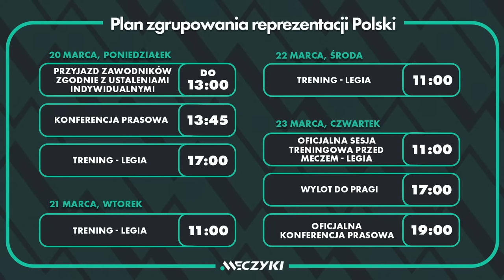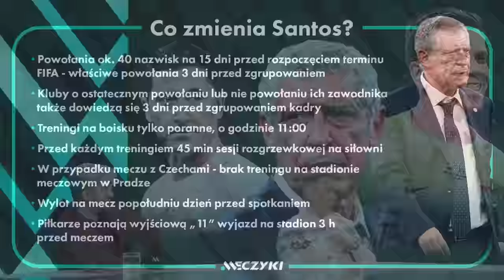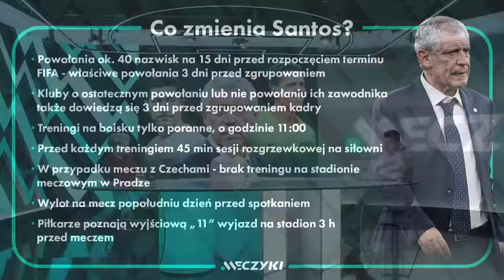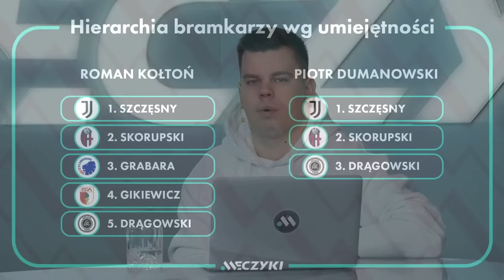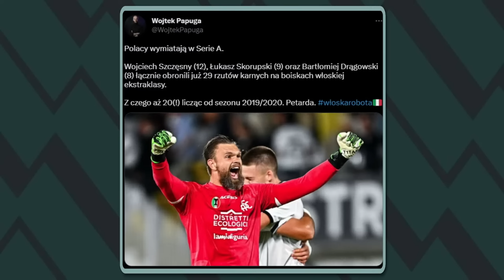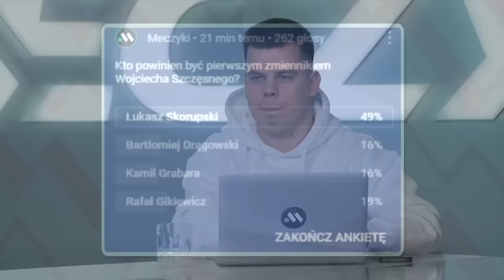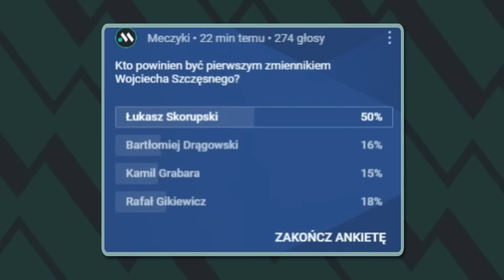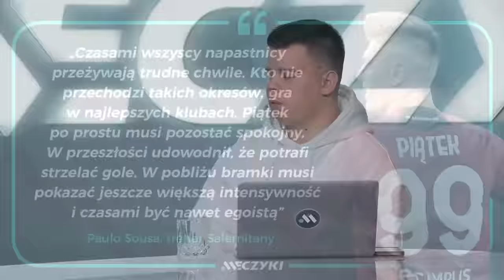TYPUJEMY POWOŁANIA SANTOSA! ZALEWSKI Z PIERWSZYM GOLEM DLA ROMY! INTERNATIONAL LEVEL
0:00 Początek. Jakie rewolucje Fernando Santos zamierza wprowadzić w reprezentacjaPolski?
10:30 Hierarchia bramkarzy w kadrze według ekspertów!
42:30 Co słychać u Przemysława Frankowskiego? Łączenie z agentem, Mariuszem Mowlikiem.
1:02:52 Jordan Majchrzak zadebiutował w AS Roma!
1:12:01 Kolejny mecz "na zero" z tyłu Jana Bednarek!

W studiu Roman Kołtoń, Piotr Dumanowski i Samuel Szczygielski.